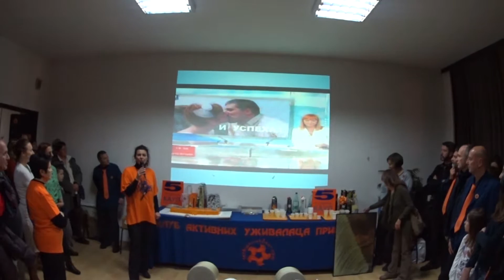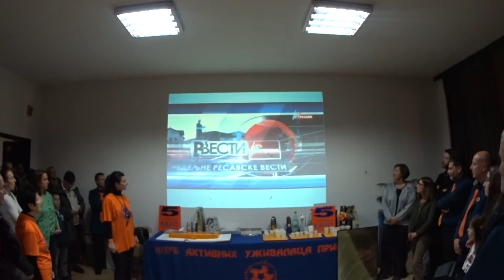KAUP-ov 5. rodjendan